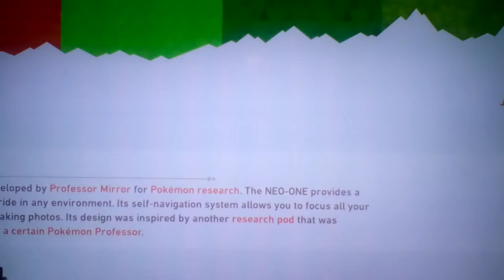Let's play New Pokemon Snap Part 65: Failing To Light Up The Flowers